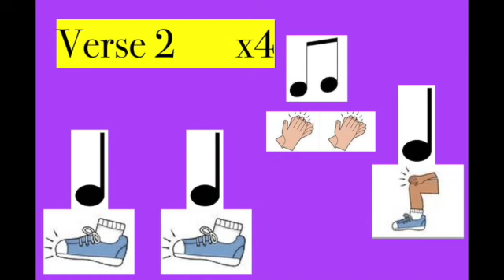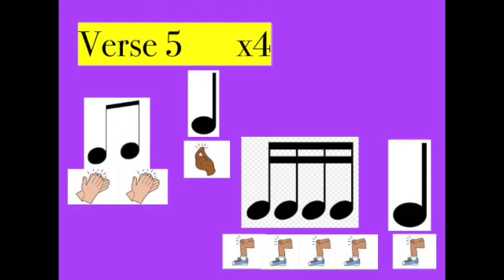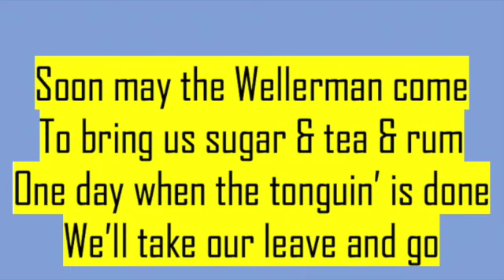"The Wellerman" body percussion